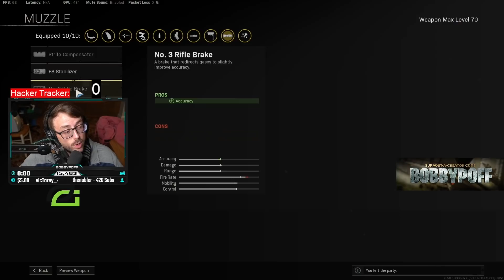*NEW* WELGUN SMG IS THE WARZONE META | Call of Duty - Warzone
If you want to wrap up responsibly, or ensure that a friend or loved one does, checkout bobbypoffgaming.bigcartel.com for some limited supply Scarf Squad scarfs and t-shirts!